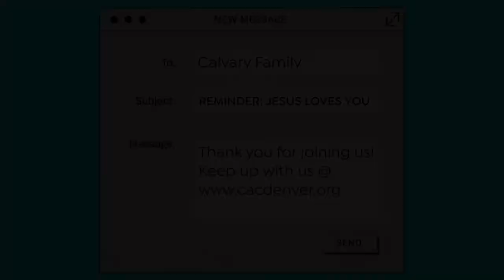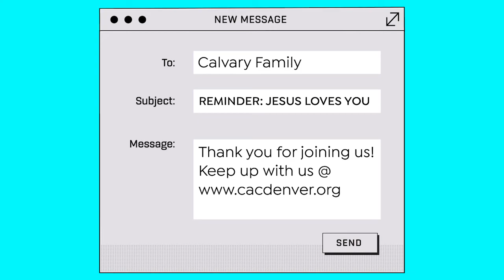Palm Sunday - Living Room Worship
Calvary Church's mission is to
Love God. Grow in faith. Serve others. Go change the world.

Join us live Sundays 10a | 6:30p & Tuesdays 7:30p